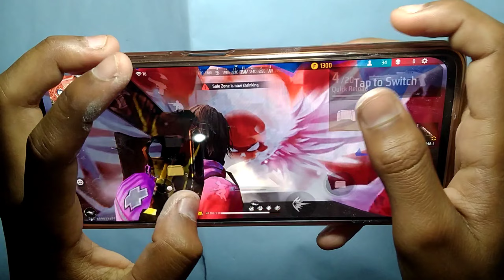POCO X4 GT📱 HANDCAM // FREE FIRE MAX // PROSSER DS 8100🔥 || 144 HZ RATE || 8 GB RAM 128GB ROM ROM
POCO X4 PRO📱 HANDCAM // FREE FIRE MAX // PROSSER SD 695🔥 || 120 HZ RATE || 8 GB RAM 128 GB ROM😱

120hz refresh rate
90 fps free fire play
8gb ram 128 gb rom
5g smart phone
free fire super smooth DISPLAY
120H Super smooth display

💙💙💙!!! Server India
❤️ 🔥 Satisfactory
💙 Thanks you love and support.💗

CO X4 PRO📱 HANDCAM // FREE FIRE MAX // PROSSER SD 695🔥 || 120 HZ RATE || 8 GB RAM 128 GB ROM😱 )freefire p
💙💙!!! Server India ❤️
🔥 Satisfactory 🤍

Games
Garena Free Fire MAX
2021
Gaming